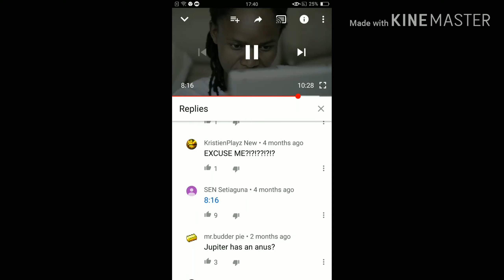BEST MEME ABOUT URANUS EVER!!!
AHAHAHAHAHAHAH LOL